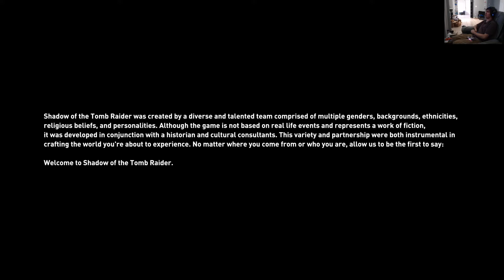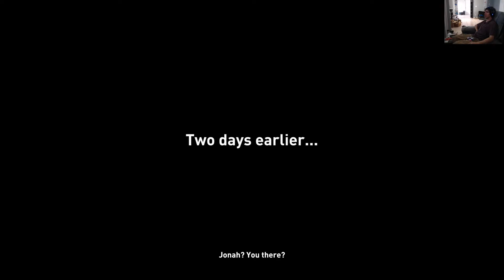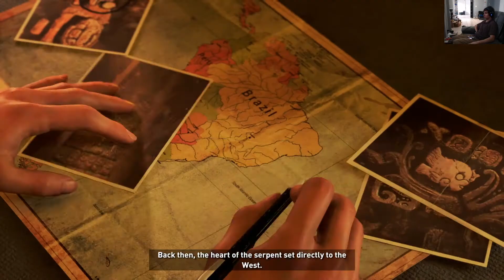Let the jungle adventure begin- Shadow of the Tomb Raider #1